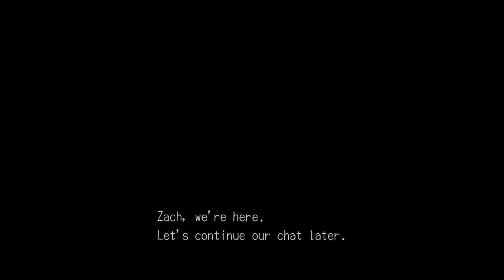Deadly Premonition on 6th Street Part 28